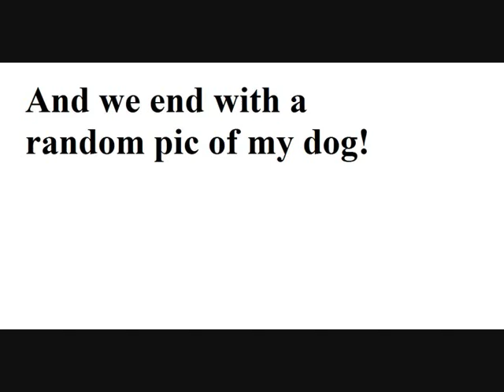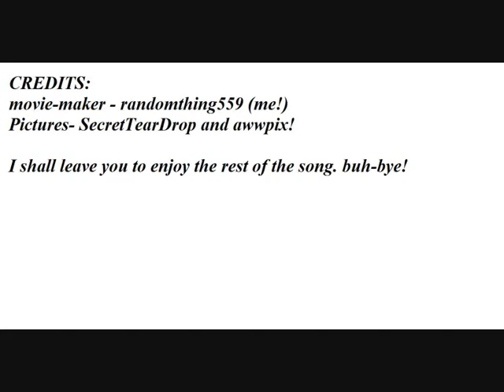OMG! Cute animals!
Lotz and lotz of cuties! Be nice, my first vid.

Enjoy, rate and subscribe! (ps- i know the music doesnt go but i was forced to change it XP) btw wmg, i did put that this was Regina Spektor- Fidelity IN THE FUCKING CREDITS. so fuck you.